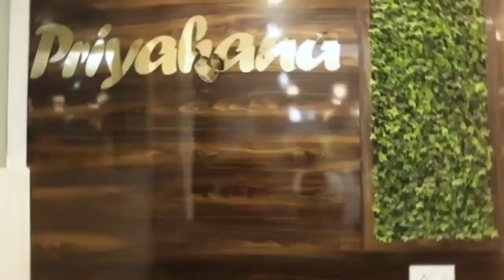অবশেষে স্বপ্ন পূরণ! দীর্ঘদিন বেহাল দশা কাটিয়ে বাসিন্দাদের সাধের পার্ক